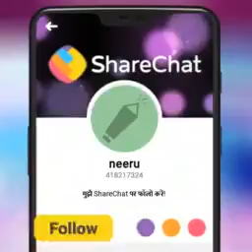what is school